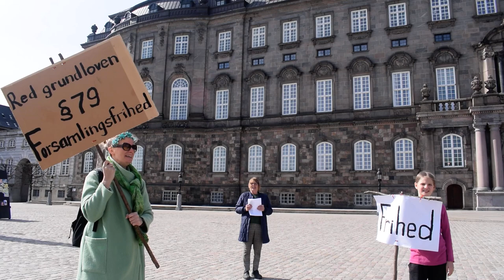FRIHED!!! - demonstration foran Christiansborg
Grundloven bliver groft maltrakteret i disse tider og det er vi imod. Det er en grund, til at vi har en grundlov. Derfor demonstrerede vi foran Christiansborg.